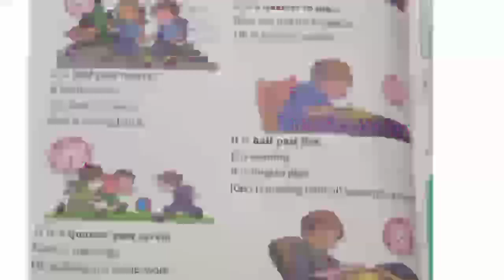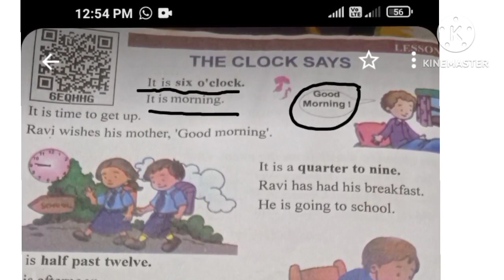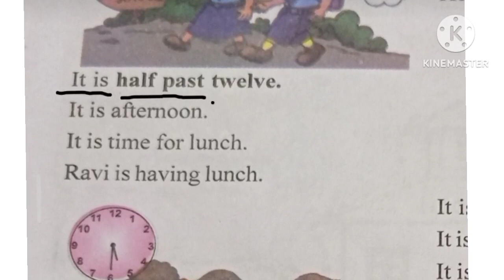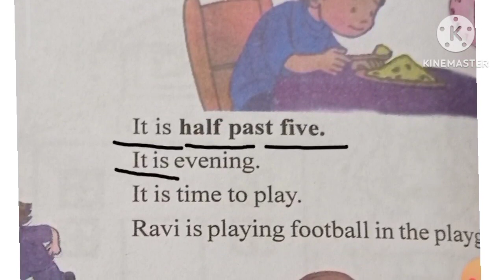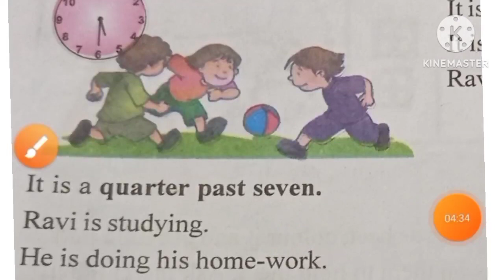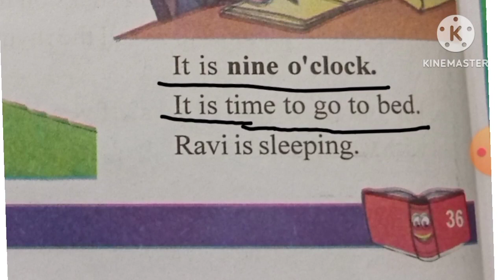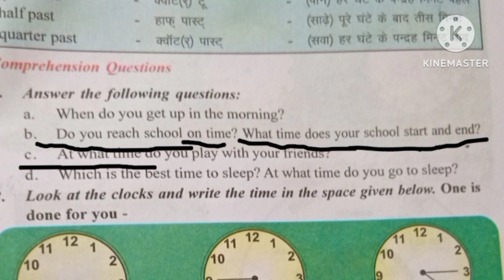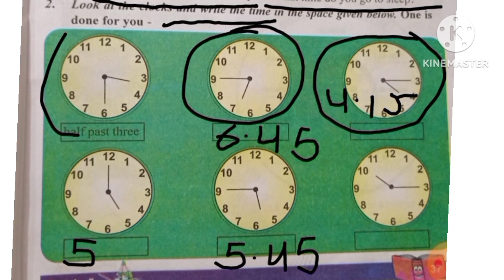Class 5 Petels lesson 10 The clock says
in this video we will study lesson 10 class 5 Petels up basic education